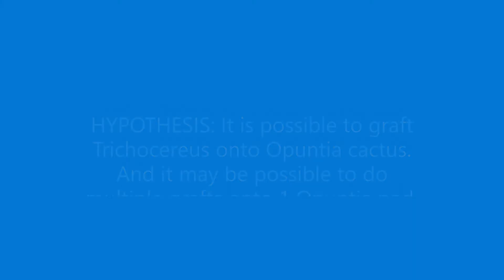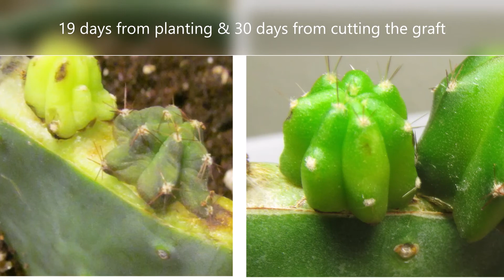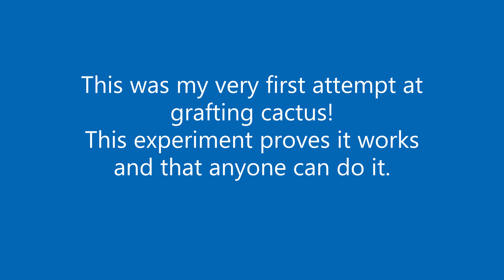Can you graft trichocereus cactus to an opuntia? Cactus grafting test results. Learn to graft cactus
This experiment is to see if it's possible to graft a trichocereus cactus onto an opuntia prickly pear cactus. two cacti from very different backgrounds...
Will they fail? or will they flourish?
Watch for the shocking conclusion!

He puts out goods music for videos, so please use his site and donate for what you use please.